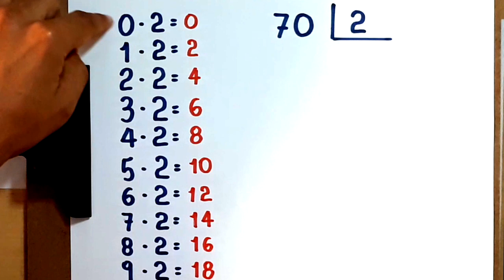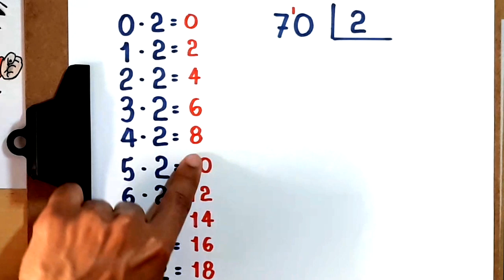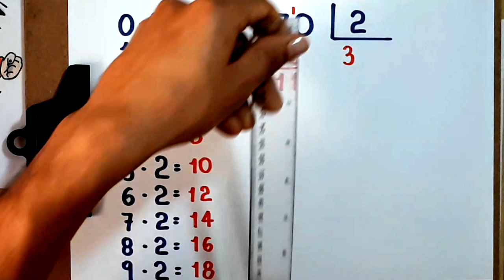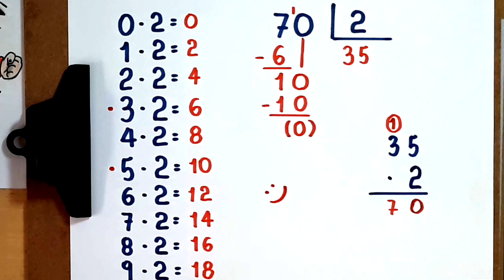DIVISÃO EXATA: 70 dividido por 2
Olá, amigos do meu canal no YouTube. Neste vídeo, apresento o quociente exato da divisão de 70 por 2.

Sony Vegas

Atube Catcher

MICROFONES

Lapela Sony: ECMCS3